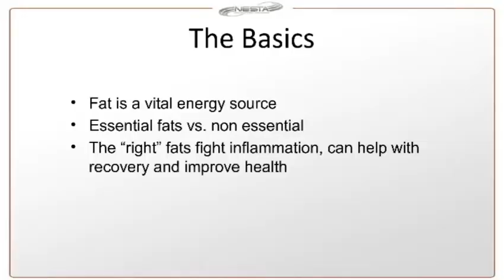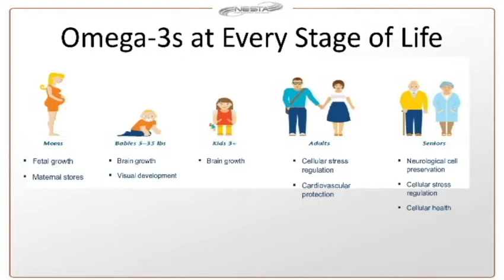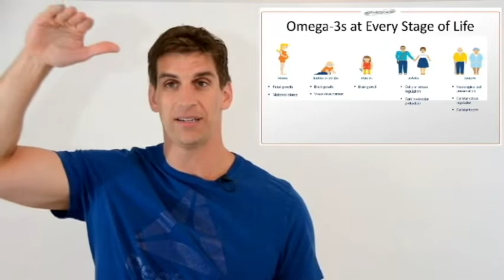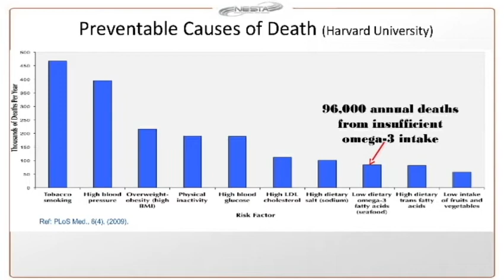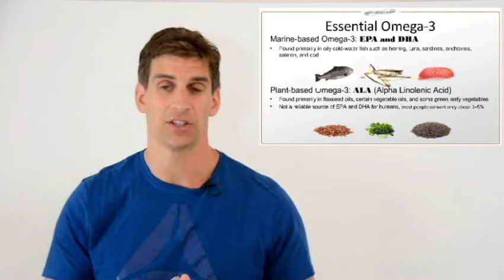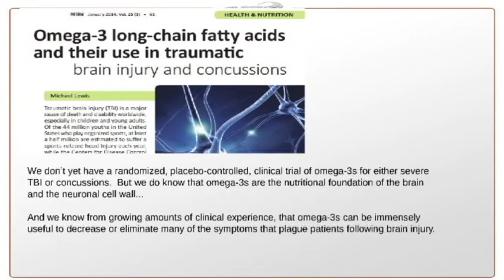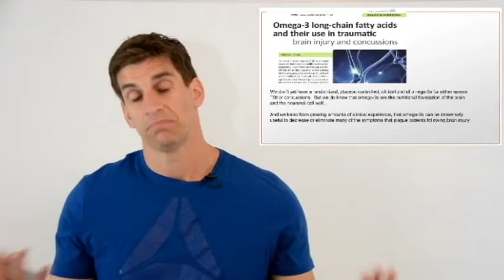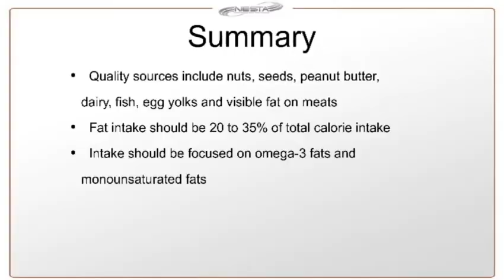Dietary Fats - EFA in Sports Nutrition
Athletes need quality fats in their diet.  And, a lot more than you may be thinking.

Fat intake should range from 20% to 35% of total energy intake. Consuming 20% of energy from fat does not benefit performance. Fat, which is a source of energy, fat-soluble vitamins and essential fatty acids, is important in the diets of athletes. High-fat diets are not recommended for athletes.

Omega-3 fatty acids are a healthful and essential type of fat, and they offer many health benefits.

Fatty fish is an excellent dietary source of omega-3. People can also meet the recommended omega-3 intake by eating plant-based foods, including omega-3-rich vegetables, nuts, and seeds.

There are three main types of omega-3 fatty acid, which are called ALA, DHA, and EPA.

Plant sources, such as nuts and seeds, are rich in ALA, while fish, seaweed, and algae can provide DHA and EPA fatty acids. Eating a variety of omega-3 sources is important.

Although people (in general)  get more omega-6 in their diets than omega-3, it is best to focus on including both fats by eating a variety of healthy foods. Remember to eat two servings (75 grams or 2.5 oz each) of fatty fish per week and have no more than 3 Tbsp of healthy unsaturated fats per day.

To become well-rounded in your knowledge about sports nutrition, you will want to click over to NESTA to learn about training, education and certification.   See all your career opportunities.